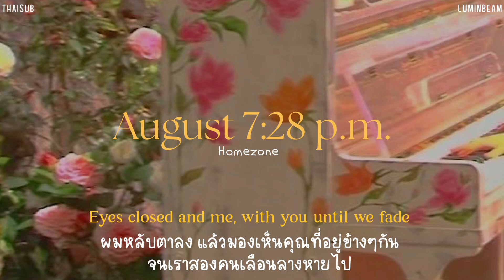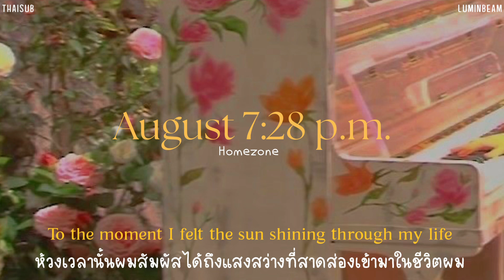August 7:28 p.m. — homezone (แปลเพลง, thaisub, lyrics)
ถ้าแปลผิดพลาดต้องขออภัยด้วยนะคะ ଘ(੭*ˊᵕˋ)੭🧃 คอมเมนท์บอกกันได้นะ🥺

เพลงนี้เราฟังครั้งแรกแล้วคิดไปเองว่าเป็นเพลงรักซึ้งๆ โรแมนติก เราก้อคือรีบหารูปแบบฟีลหวานๆ ชวนฝันน แต่ฟังต่อจากท่อนคอรัสเท่านั้นแหละ เพลงดิ่งมากกกก  ดิ่งแบบยังไม่ทันตั้งตัว ยังไม่ทันทำใจ55555 โฮรรร ฝันสลายเลยคับนึกว่าเปนเพลงหวานซึ้ง55555 แต่ฟังครั้งแรกแล้วเราหลงทุกอย่างของเพลงนี้เลย🥺 ชอบความหมายมากๆ ฟังแล้วโคตรคิดถึงใครบางคนที่เปนแสงสว่างในชีวิตเลยคับ